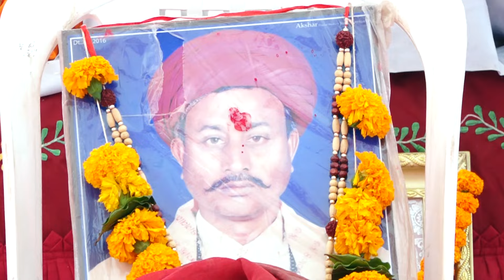SHRI RAM PARAYAN GYAN YAGN VADNAGAR II DIVAS - 1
SHRI RAM PARAYAN GYAN YAGN